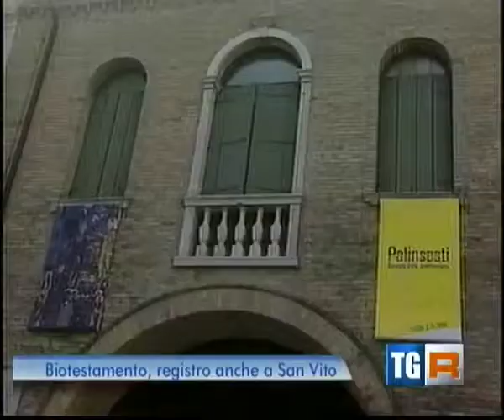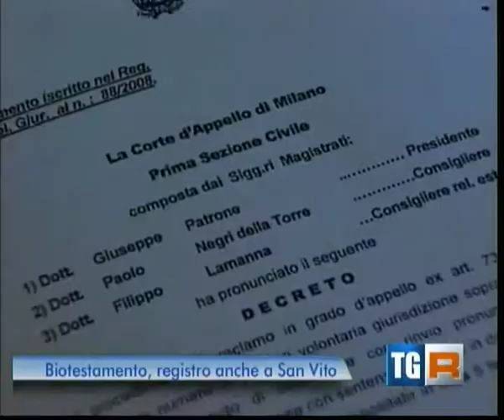San Vito al Tagliamento - Istituito il registro del testamento biologico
Servizio del TGR RAI del FVG del 29/07/2012